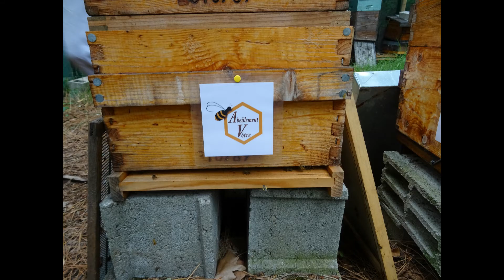Récolte miel Jardin du Museum Toulouse 2017